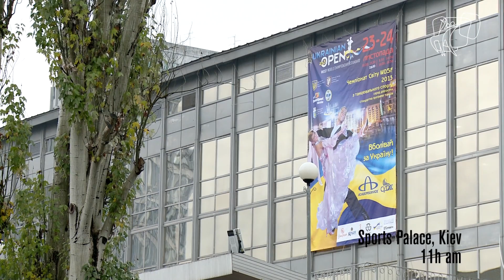2013 World Standard | Preparations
The Kiev Sports Palace is getting adapted to the requirements of a top-level DanceSport competition ahead of the 2013 World Standard on 23 November.